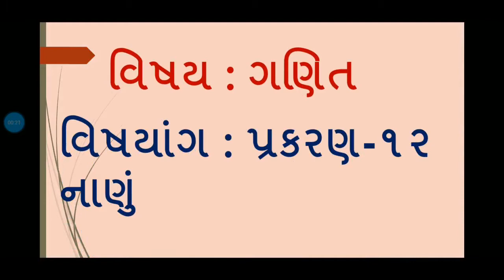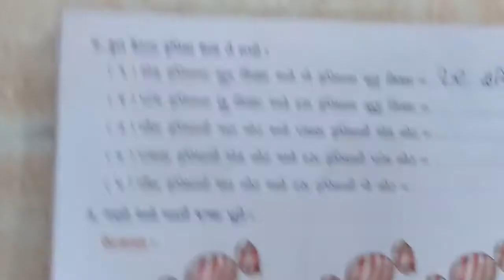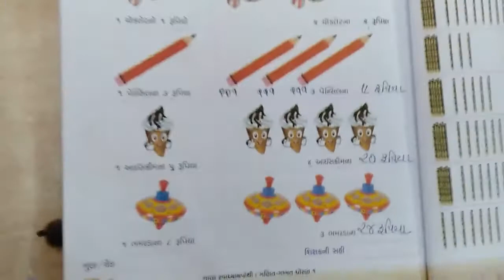STD 1 Maths (પ્રકરણ ૧૨- નાણું)